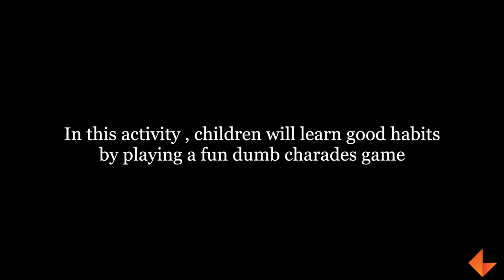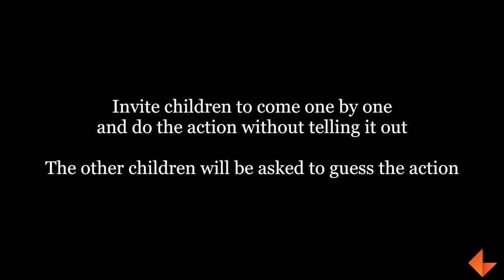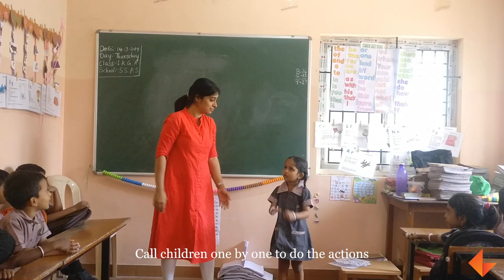Hygiene Dumb Charades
Play the fun hygiene dumb charades game to recap the good habits